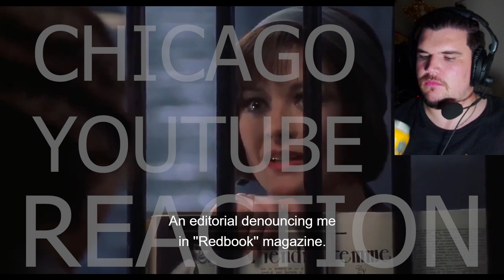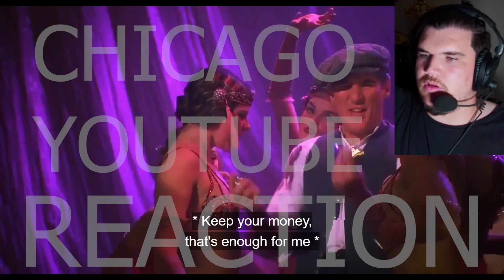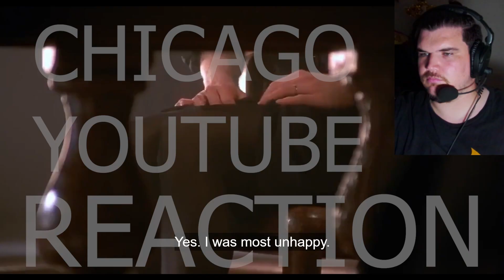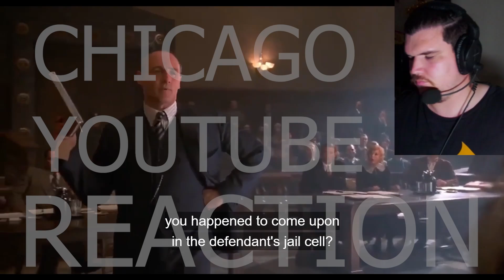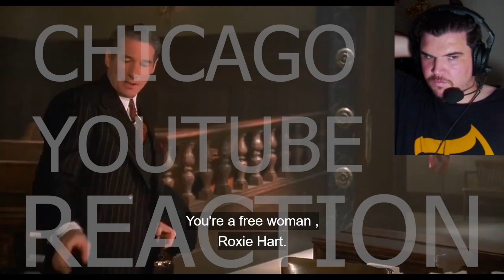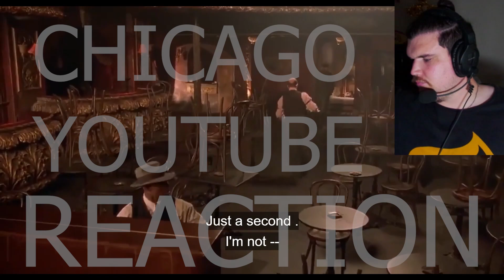THIS WAS AMAZING! Chicago FIRST TIME WATCHING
INSTAGRAM  AussieDillon

SNAPCHAT taniadillonyt